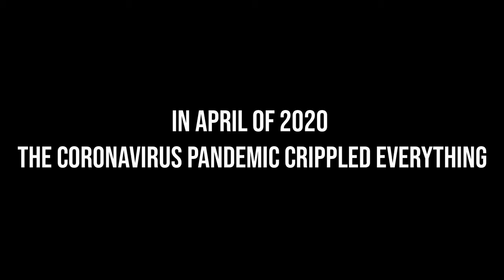2021 Americas Band Recruitment Video